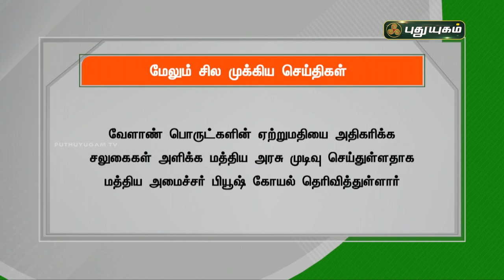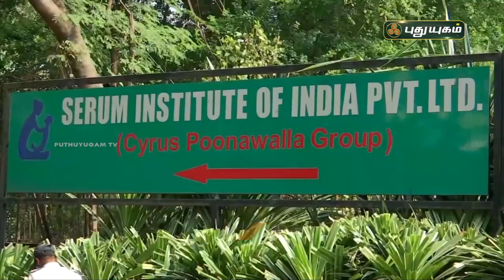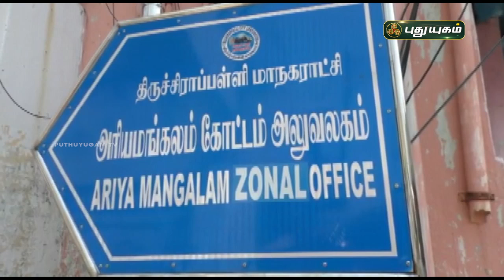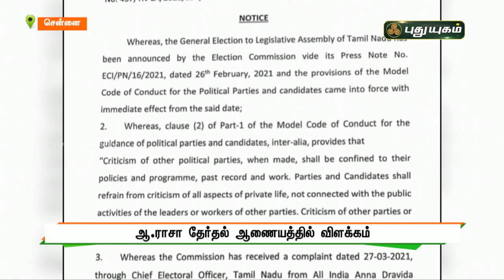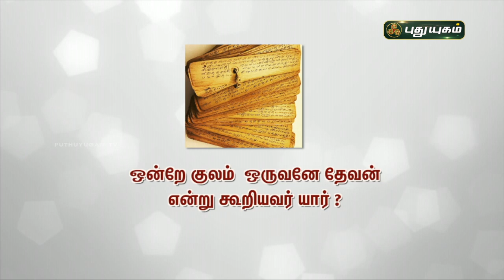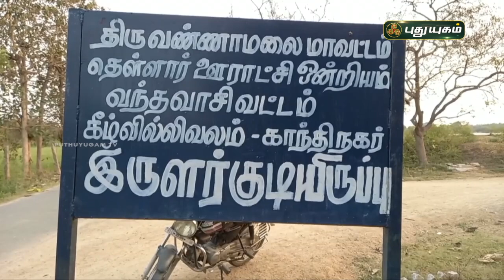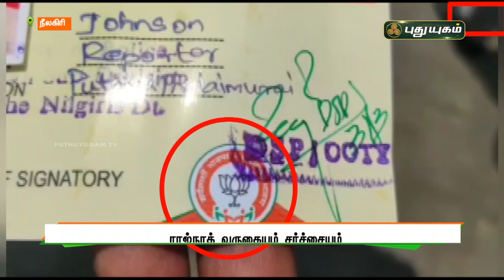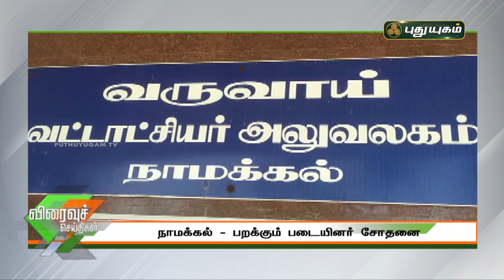புதுயுகம் செய்திகள் | 8 PM News | 31-03-2021| Puthuyugam News | PuthuyugamTV